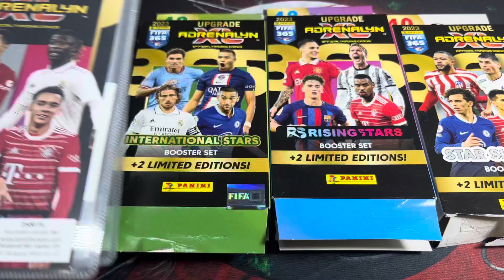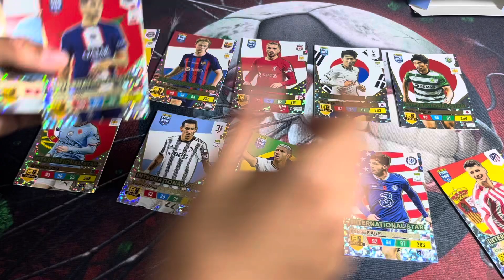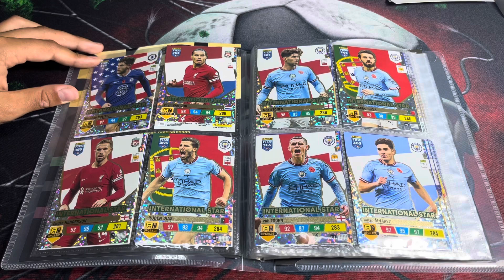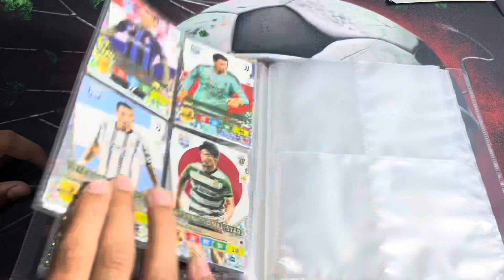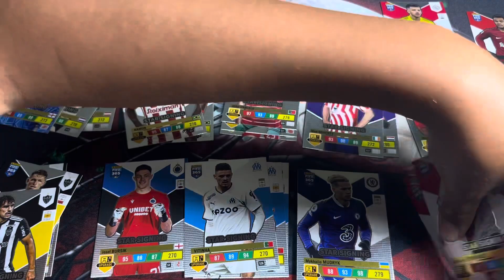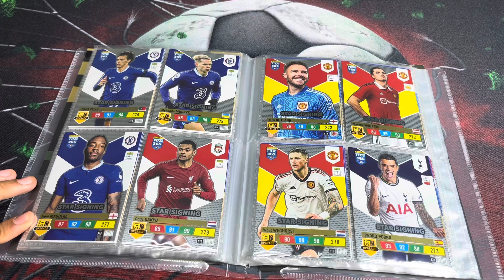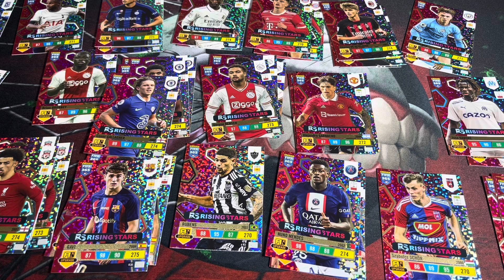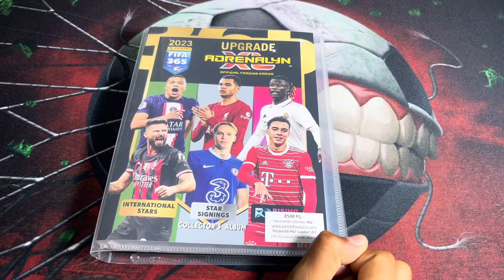Fifa 365 2023 Adrenalyn XL Panini Upgarde teljes kollekció